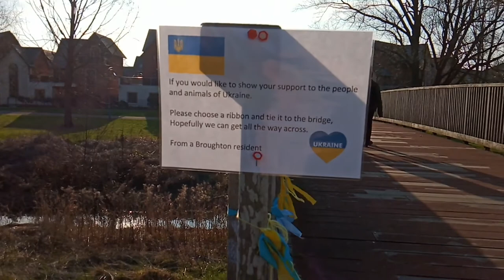Lilly and spring flowers 🤗🐇🌷🐣 | Cavalier King Charles Spaniel Lilly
A little longer video today. Hope you enjoy it. :) Happy Easter! Your Lilly the Cavalier 🐶💗

I specialise in fine-art photography with focus on newborns and Lilly is my little helper 😍

Some more photos of Lilly are also on Instagram